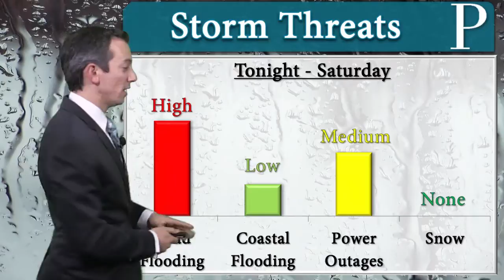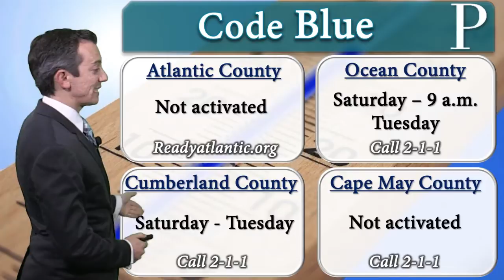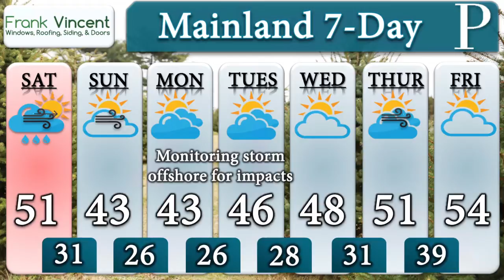December 4 Evening Forecast with Meteorologist Joe Martucci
Heavy rain and wind are poised to sweep through Friday night into Saturday. It won't rule the whole weekend, though. Meteorologist Joe Martucci has the timing and a look at a cold end of the weekend.